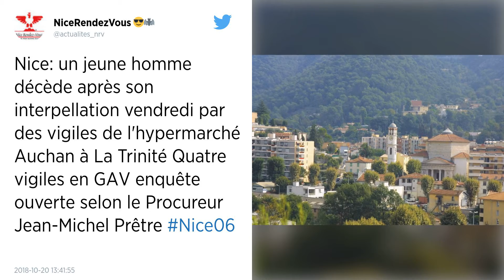Nice : Il décède après son interpellation pour vol par les vigiles d’un Auchan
Une enquête a été ouverte, ce samedi 20 octobre, au lendemain du décès à l’hôpital d’un jeune homme qui venait d’être interpellé pour vol par les vigiles d’un hypermarché Auchan de l’agglomération niçoise.

Les faits remontent à hier, vendredi, dans un hypermarché Auchan de La Trinité, dans l’agglomération de Nice. Selon les premiers éléments cités par le procureur, un jeune « plutôt défavorablement connu de la gendarmerie pour des faits de stupéfiants, violences et vols » a été surpris en train de transvaser une bouteille d’alcool dans une autre - de la vodka selon l’enseigne - puis appréhendé par deux vigiles en caisse à 16 h 46.

Il a été conduit dans les locaux de la sécurité du magasin. « Les images de vidéosurveillance montrent que soudainement il a un comportement qui apparaît agressif » et dont « il sera recherché si cela résulte d’une crise d’épilepsie ou des circonstances de l’interpellation », a ajouté le procureur Jean-Michel Prêtre, lors d’un point presse ce samedi.

Le jeune homme « s’est mis à genoux, a poussé des cris et fait des gestes désordonnés, puis il s’est allongé sur le sol. Il a été alors pris de sortes de convulsions violentes », écrit dans un communiqué Auchan Retail France. Après avoir reçu le renfort de deux autres collègues, les vigiles ont appelé les gendarmes qui ont à leur tour prévenu les pompiers, a précisé la gendarmerie. « Le service sécurité du magasin a pris contact avec les pompiers à 16 h 53, puis avec la gendarmerie à 16 h 56 », explique Auchan.

Transporté à l’hôpital Pasteur à Nice où il a fait « plusieurs arrêts cardio-vasculaires », il est décédé vers 21 h, a précisé le procureur. « Il n’est pas décédé dans le magasin, mais à l’hôpital et c’est l’ensemble du parcours et de sa prise en charge qui va être l’objet d’une revue de détail », a souligné Jean-Michel Prêtre, exprimant « sa compassion » pour la victime et sa famille, vivant près de Nice. Le jeune homme décédé est né en 1997. Il souffrait d’une santé « très dégradée » et d’une « épilepsie très importante ».